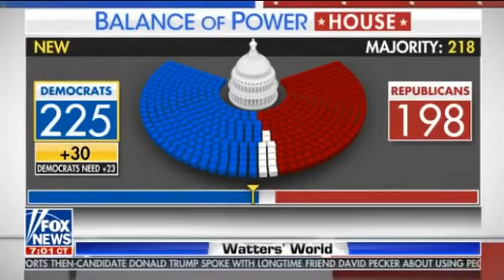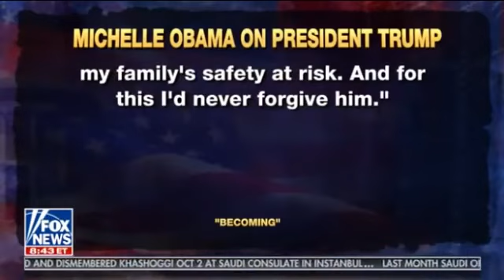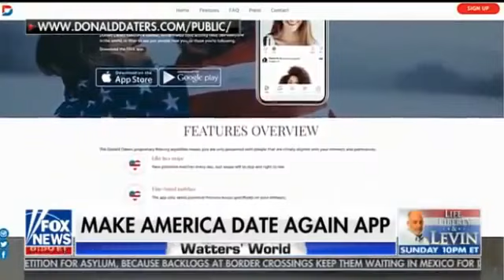Watters' World 11/10/18 | Fox News Today November 10, 2018